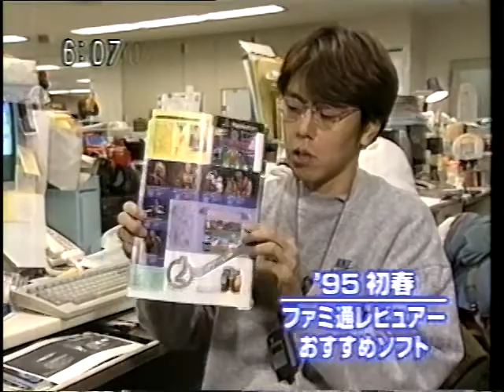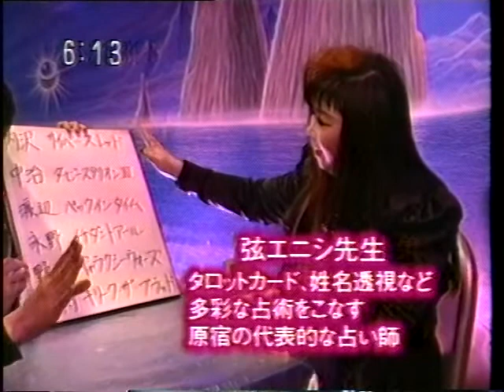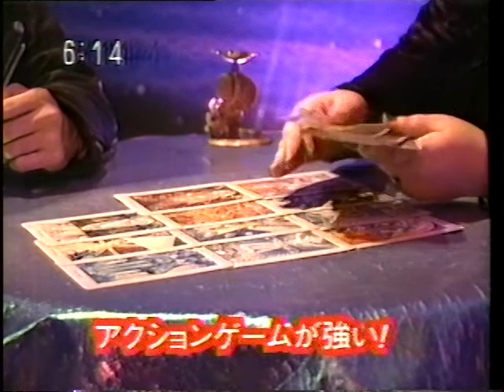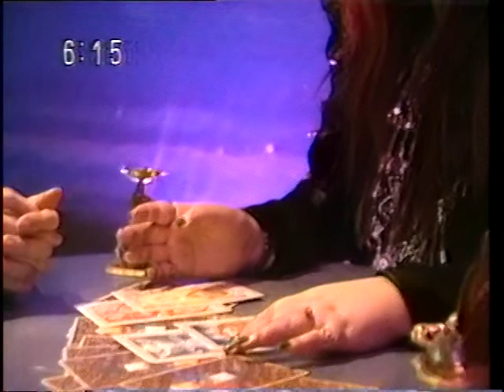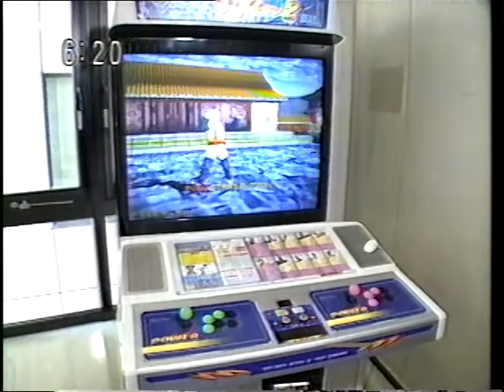ゲームカタログ２ 1995年01月07日